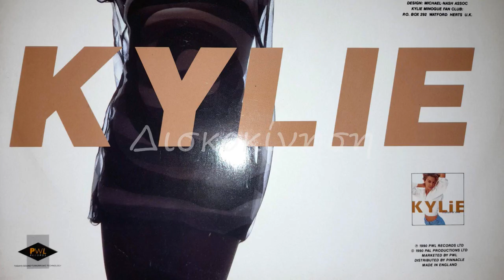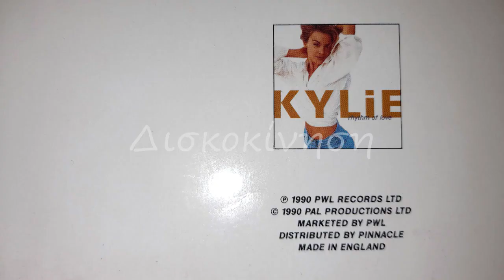KYLIE MINOGUE - WHAT DO I HAVE TO DO PUMPIN MIX